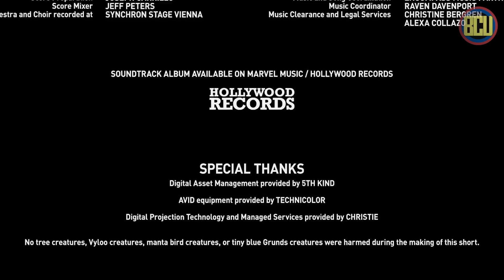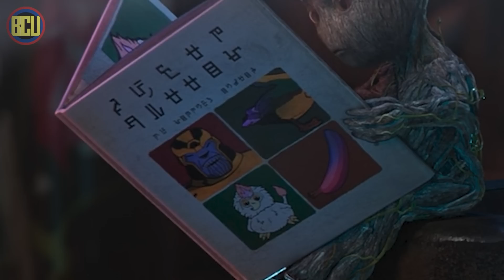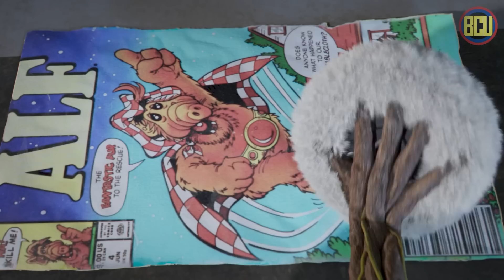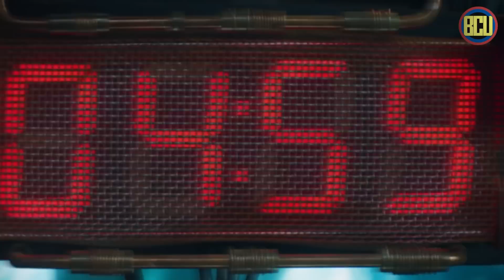EASTER EGGS YANG MUNCUL DI SEMUA EPISODE I AM GROOT ! I AM GROOT BREAKDOWN ALL EPISODES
I Am Groot jadi shorts pertama di Marvel Cinematic Universe, short yang ringan banget untuk di tonton santai, tapi banyak easter eggsnya lho.
Apa aja yang muncul disini ? Cuss kita bahas

Hello Skrulls !

BCU Live setiap Senin dan Rabu, Jam 20:00 di TikTok @breakdown.universe

Follow the founder and host :
Ryan BCU

Script by USDO @dikadewantara07